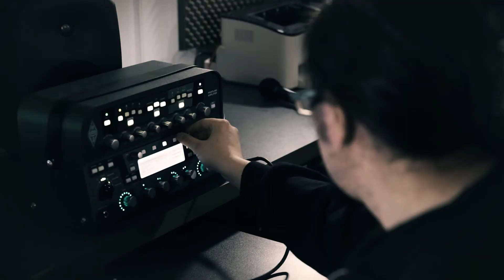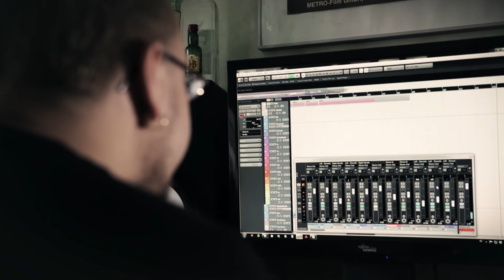Anima Morte - The making of "Upon Darkened Stains" - Part 4/6 (Bass, Guitars & Bouzouki)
This is part four of six from the making of documentary for Anima Morte's album third album "Upon Darkened Stains"

In part four you´ll see guitar recordings, duels and delusions between
Daniel Cannerfelt and Stefan Granberg.

Stefan will also show you his mad skills on bass and bouzouki.

Documentary by Martin Gustafsson